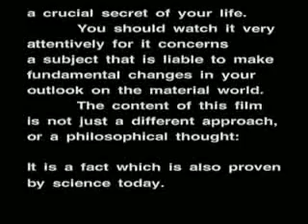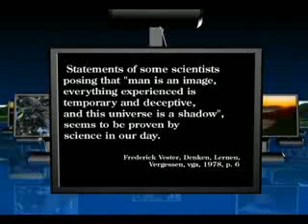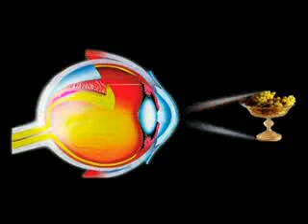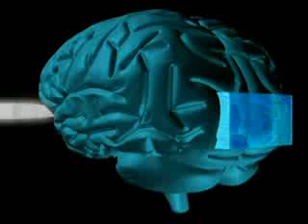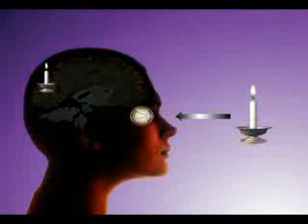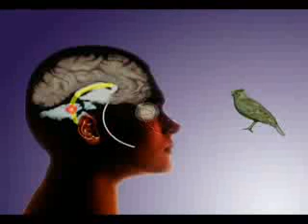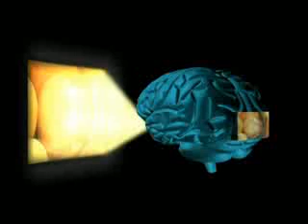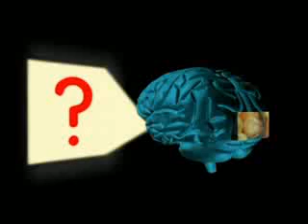Universo Holográfico - Subtitulado en Español 1/2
El universo holográfico subtitulado en español por mi.
PARA VER SUBTÍTULOS, ACTIVAR EL CLOSED CAPTION (CC)